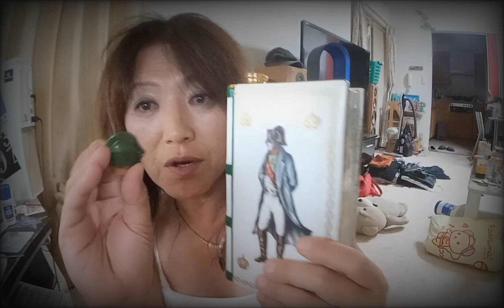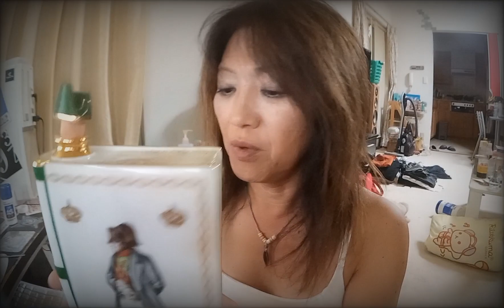ウイスキーがお好きでしょ😁